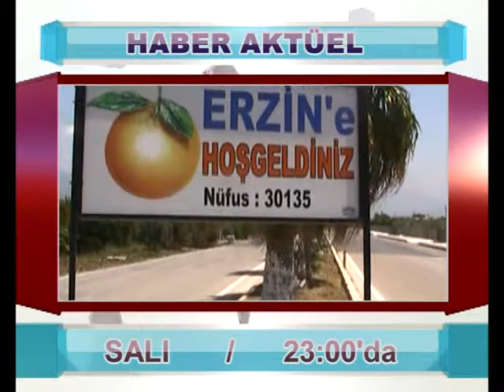HABER AKTÜEL ERZİN FRAGMAN